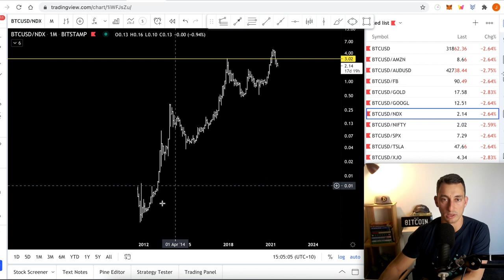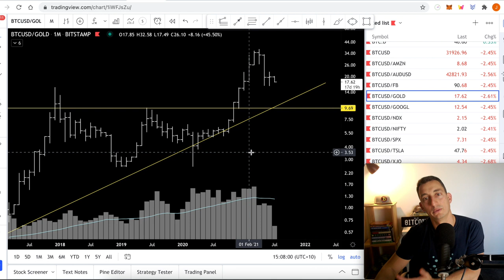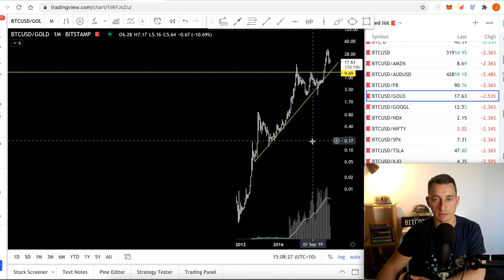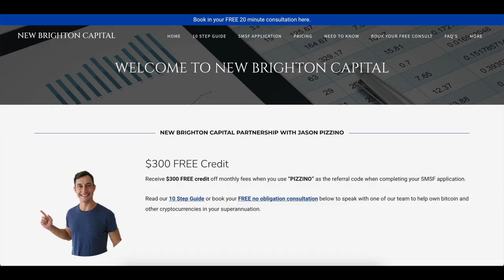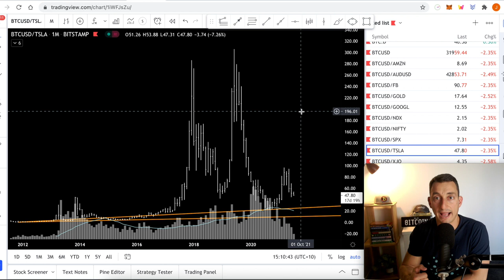IS TESLA OR GOLD BETTER THAN BITCOIN TO INVEST IN NOW? | Easy Plan to Compare Crypto to Stocks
This is the fastest way to compare your investments in crypto, bitcoin, stocks (like Tesla, Amazon or Facebook) and gold to see which asset is strongest for you to make the best returns.

☆ Quick Links ☆

Ticker: TIA
TIA Pool ID for Delegation:
ad3b67e040364beca62714b81b3c22a12de0f6f820da9ce55f1ce137

⏰ Timestamps ⏰
00:00 Hopium-Free BTC vs Assets!
00:23 Bitcoin vs US Dollar
01:48 Bitcoin vs Amazon AMZN
03:52 Bitcoin vs Facebook FB
04:46 Bitcoin vs Google GOOGL
05:41 Bitcoin vs Nasdaq NDX
06:21 Bitcoin vs Tesla TSLA
08:30 Bitcoin vs Gold
09:28 Bitcoin vs Assets Summary
10:37 Buy Crypto & Metals with your Retirement Fund!